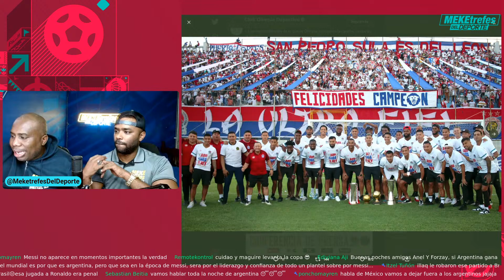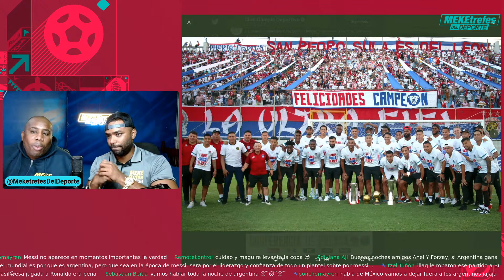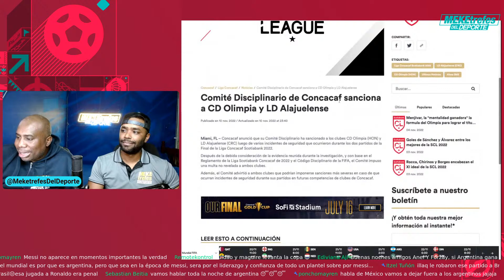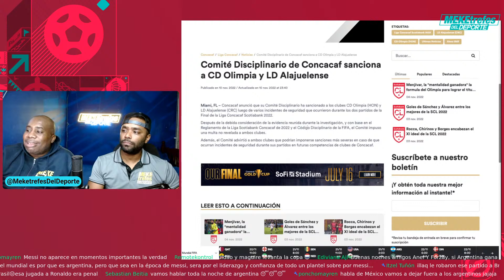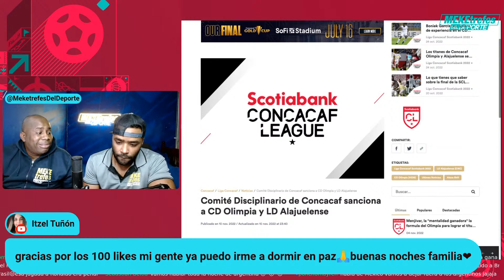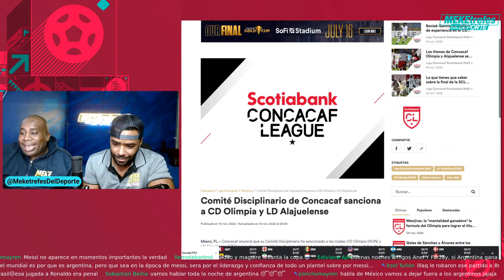Concacaf sanciona a CD Olimpia y LD Alajuelense | Liga Concacaf